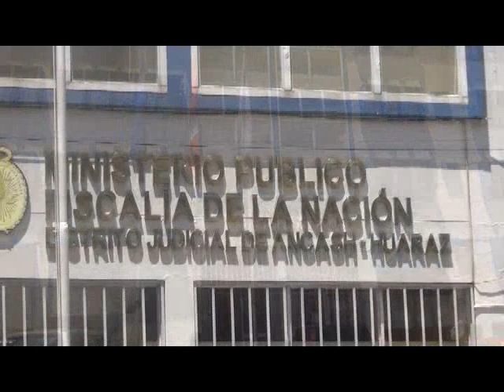FISCAL JORGE TEMPLE INFORME 0